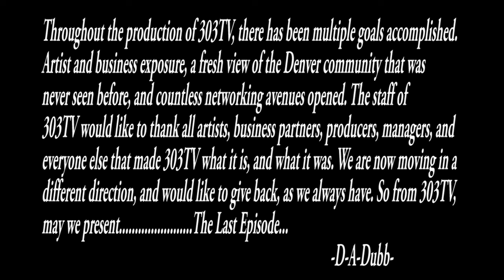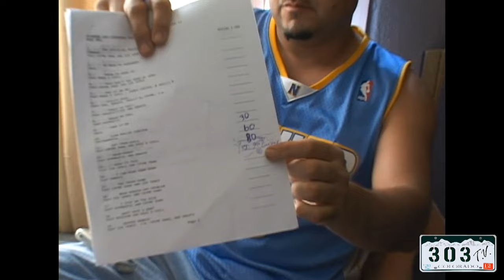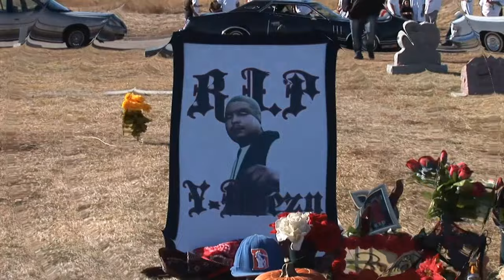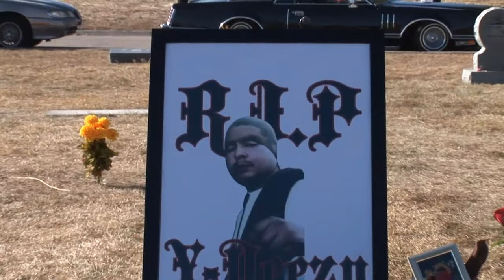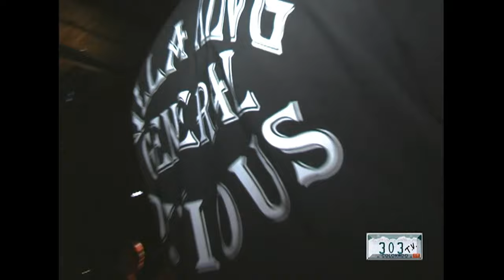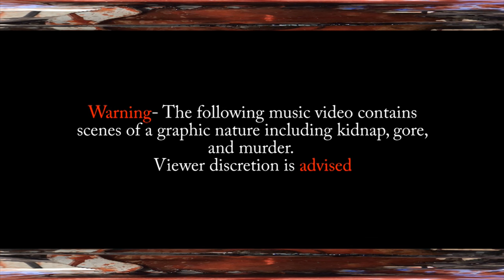303TV The Last Episode Hosted by D-A-Dubb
The last episode brings you footage from all over the 303/720... D-A-Dubb Listening Party, countless performances, muzik videos, interviews and more.